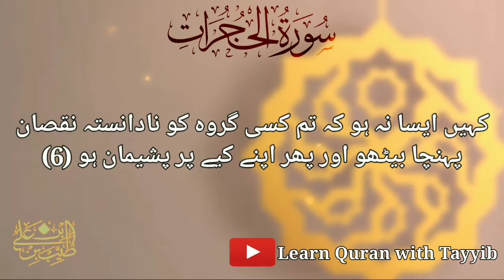Surah Hujurat | Ayat No 6 | سورة الحجرات| Learn Quran with Tayyib